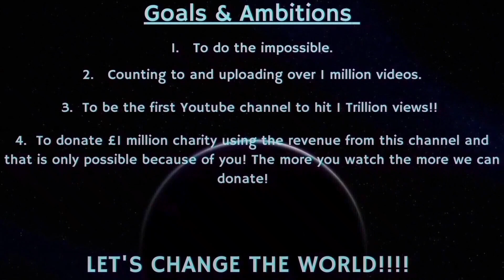Counting to ONE MILLION!!, This is Number 84,751